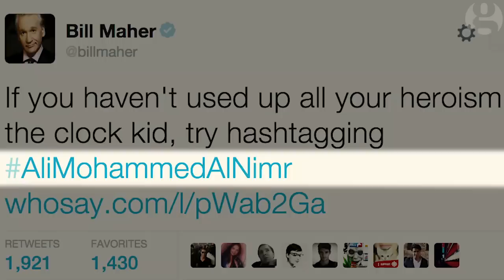Exclusive: mother of Saudi teenager scheduled for crucifixion | Guardian interviews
In an exclusive interview for the Guardian, the mother of Ali al-Nimr, the Saudi teenager on death row who is scheduled for crucifixion, speaks for the very first time about her family's ordeal.